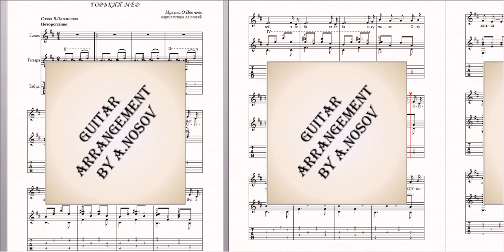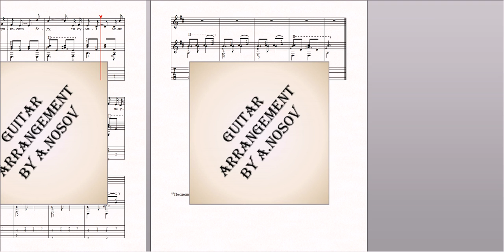Горький мёд (муз.О.Иванова, сл.В.Павлинова) Ноты для вокала и гитары